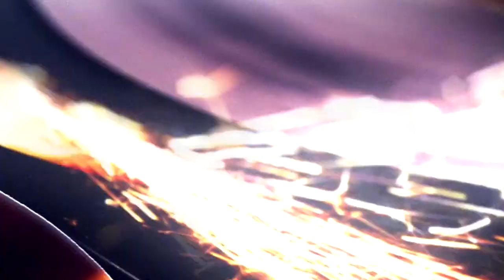The Last of Us Facciones | ProsikitoChanel clase temporada 1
Su canal